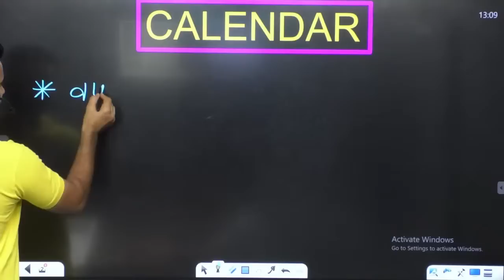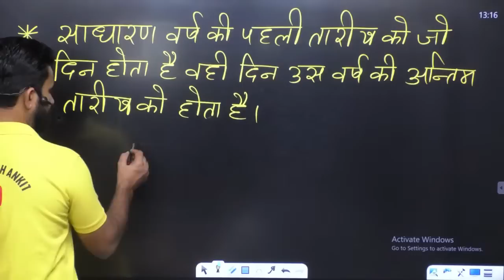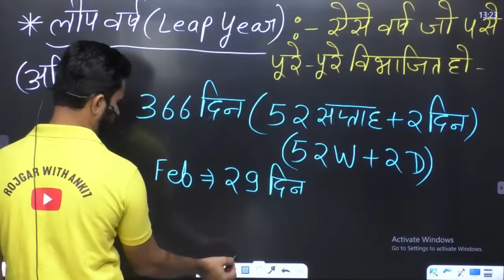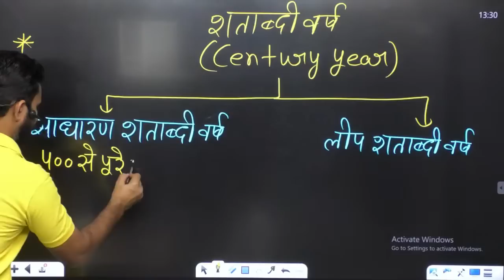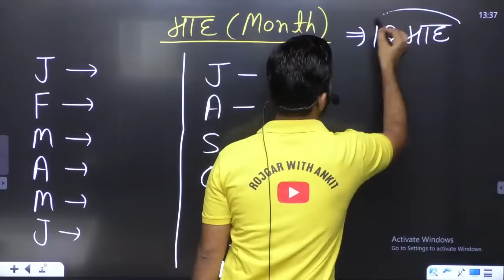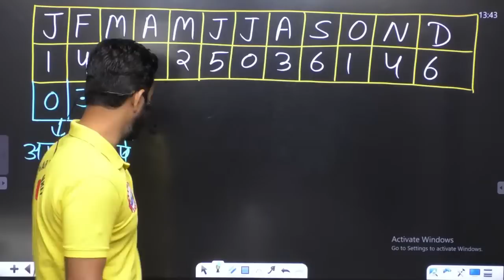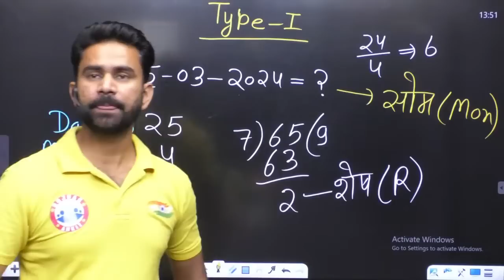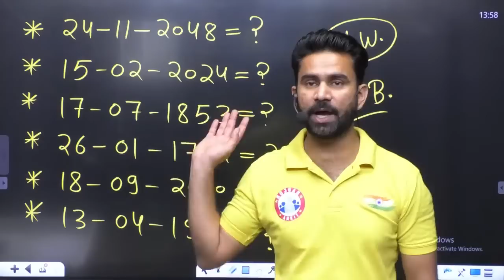Delhi Police 2023, Calendar Reasoning Class, Reasoning For Delhi Police परिणाम बैच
Delhi Police 2023,  Calendar Reasoning Tricks, Reasoning Class परिणाम बैच , Reasoning By Rahul Sir

Helpline number :-
➤आप हमें व्हाट्सएप भी कर सकते हैं।